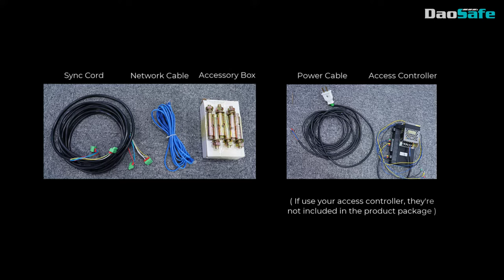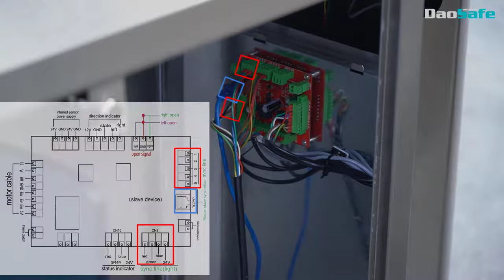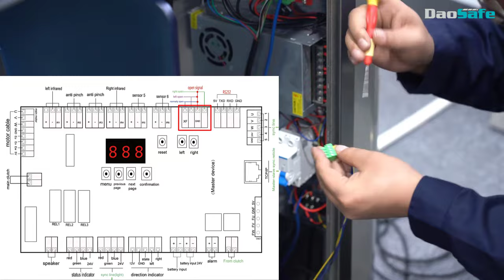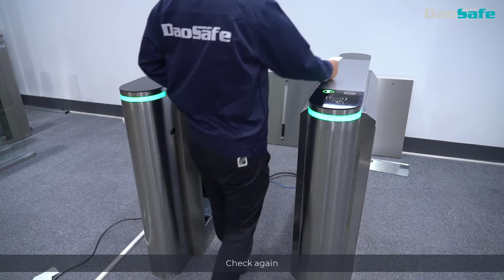How To Install The Flap Turnstile Gate?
temperature check.

What else turnstile gate solutions daosafe can provide?

 6. Turnstile Gate with KeyFob Solution

 9. Turnstile Gate with Wheel for Movement Solution

Daosafe focus on producing turnstile gate for 16+ years, which specializing in manufacturing and marketing of Tripod Turnstile, Flap Barrier, Speed Gate, Optical Swing Turnstile, Optical Flap Turnstile, Full Height Turnstile, Parking Barrier, Barrier Gate, and temperature check machine.

We support: Turnstile Gate integrated with Rfid Card Reader, Qr Barcode Scanner, Face Recognition Terminal, Key Fob,  Facial Recognition, Coin Acceptor, Card Collector, Coin Collector, Esd Wrist and Foot Strap Tester, Fingerprint Reader...

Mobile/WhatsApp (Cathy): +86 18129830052